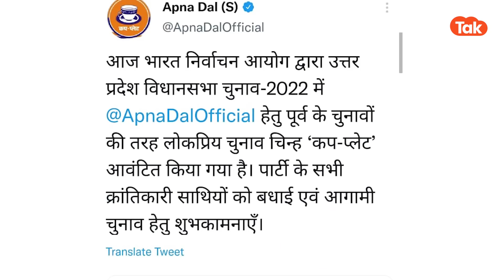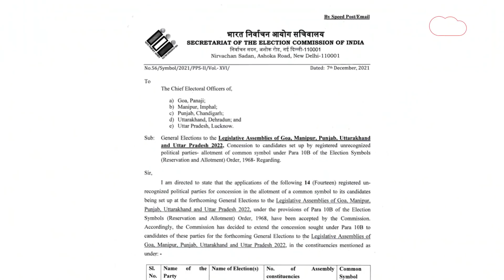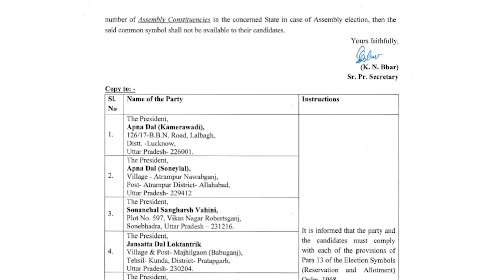Aaj Ka UP : चुनाव सिर पर है और पार्टियों के चुनाव चिन्ह के साथ ये खेल हो गया !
यूपी में जहां चुनाव सर पर हैं तो वहीं दूसरी ओर चुनाव आयोग के एक नोटिफिकेशन के बाद सियासी पार्टियों की सासें उपर नीचे हो रहीं हैं। कहा जा रहा है कि कई पार्टियों का चुनाव चिंन्ह चुनाव आयोग फ्रीज कर सकता है तो ऐसे में सबसे बड़ी मुसीबत ओमप्रकाश राजभर के लिए बनती दिख रही है।